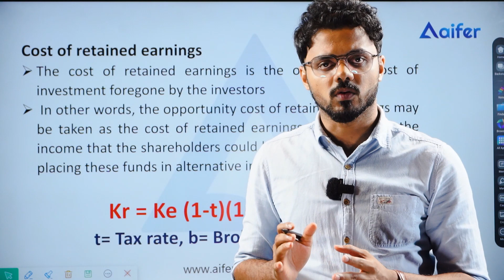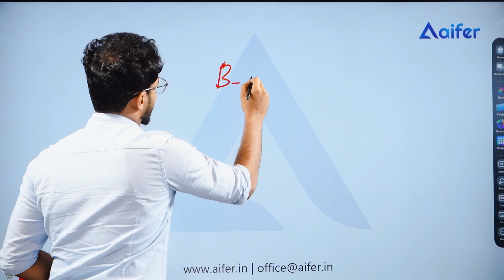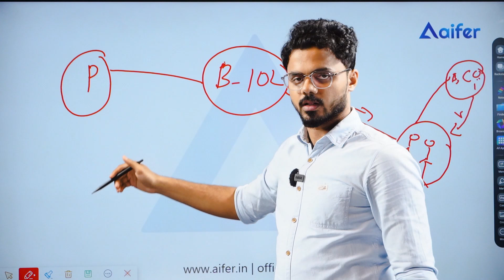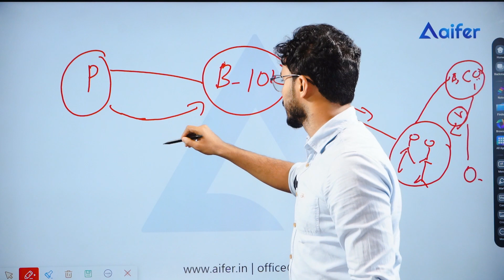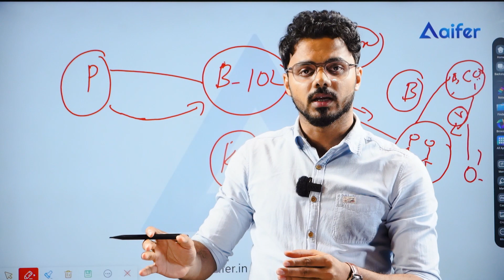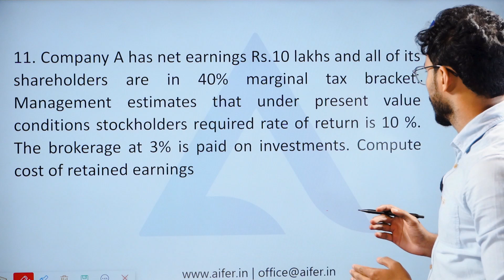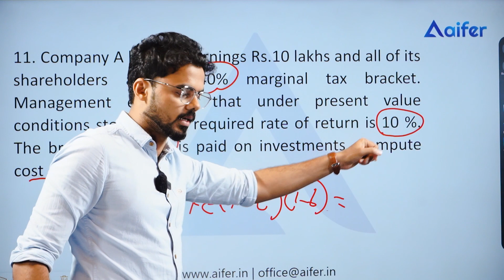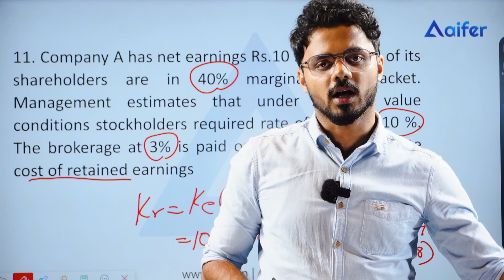Cost of Retained Earnings | UGC NTA NET | Commerce class | Aifer Education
Dive into the world of finance with our UGC NET Commerce guide on 'Cost of Retained Earnings'! 🌐💰 Unravel the complexities of determining the true cost of retained earnings and its significance in financial decision-making. From understanding opportunity costs to exploring the impact on shareholder value, we've got the insights you need. 📈🔍 Whether you're a UGC NET aspirant or a finance enthusiast, this video is your key to mastering the nuances of cost evaluation in the realm of retained earnings. Hit play, boost your knowledge, and ace those exams! 🚀📚 UGCNET Commerce RetainedEarnings FinancialManagement ExamPrep"